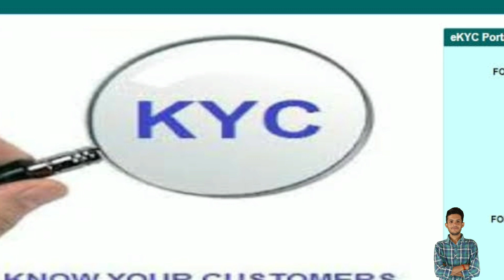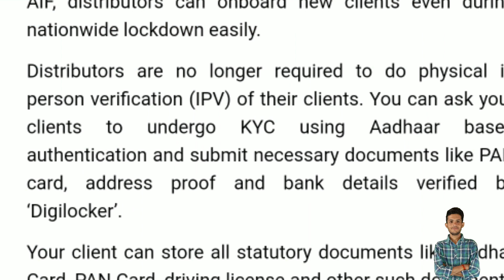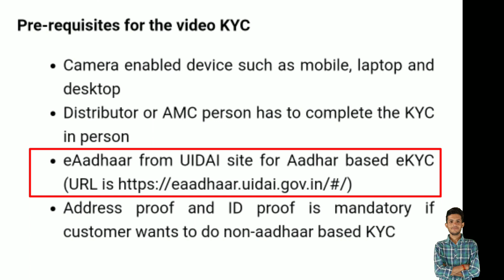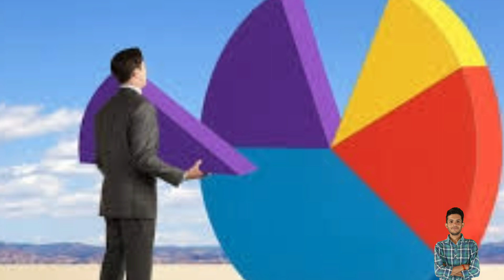How to do Mutual Fund ekyc ? Mutual Fund ekyc? | Digi locker ekyc